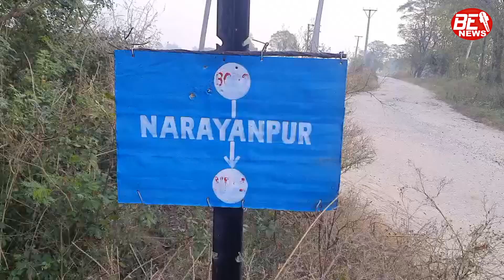सांबा सेक्टर में भी पाकिस्तान ने बीएसएफ की चौकिया और रिहाशी इलाकों को बनाया निशाना.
सांबा सेक्टर में भी पाकिस्तान ने बीएसएफ की चौकिया और  रिहाशी इलाकों को बनाया निशाना. पाकिस्तान की फायरिंग में बीएसएफ का एक जवान घायल